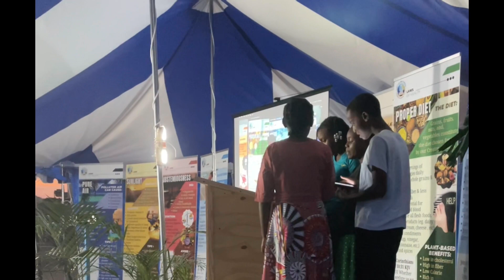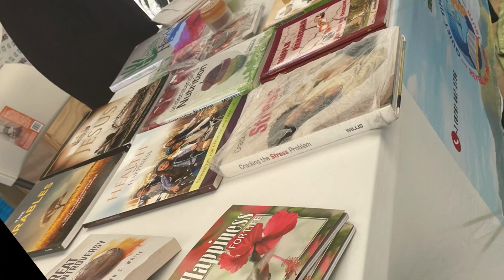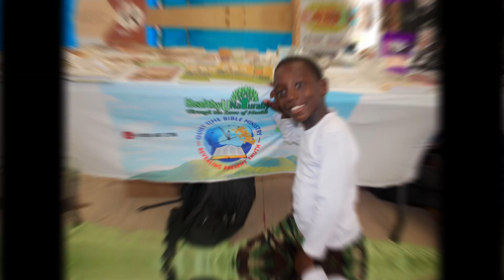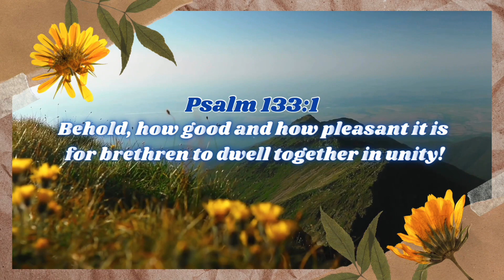𝐐.𝐓.𝐁.𝐌 𝐇𝐞𝐚𝐥𝐭𝐡 𝐂𝐚𝐦𝐩 𝐌𝐞𝐞𝐭𝐢𝐧𝐠 𝐌𝐚𝐫𝐜𝐡 𝟐𝟎𝟐𝟒 - 𝐎𝐯𝐞𝐫𝐯𝐢𝐞𝐰 | 𝐌𝐞𝐦𝐨𝐫𝐢𝐞𝐬 | 𝐓𝐞𝐬𝐭𝐢𝐦𝐨𝐧𝐢𝐞𝐬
Quiet Time Bible Ministry was pleased to host a health camp meeting in March 10-25th. We were blessed to have various missionaries, and medical missionaries, doctors & nurses, locally & internationally, that were all on one mind in serving the Lord.

Lives were impacted, hearts were touched, and God was glorified. It would not be possible without God, and Him through each and every one of your support!

We are so excited for the plan God has for us as we move forward in unity, we look forward to seeing you all in the next camp meeting, thank you and God Bless you!